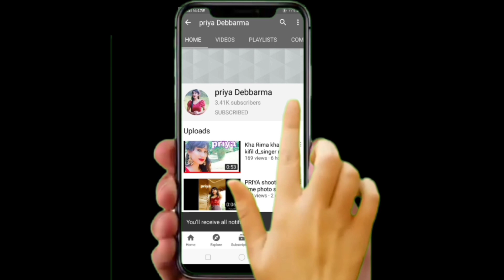khangar Thwi patwi patwi singer. priya Debbarma first performance